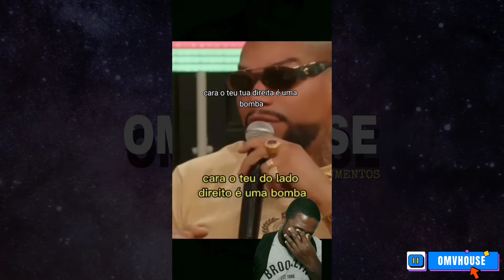HOMEM vs CHIMPANZÉ | Qual é a probabilidade de vitória?